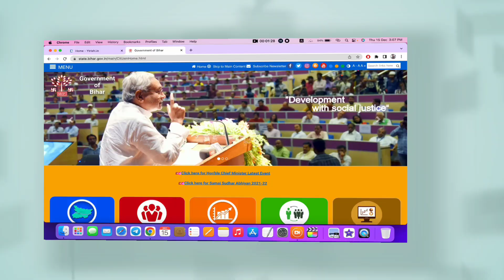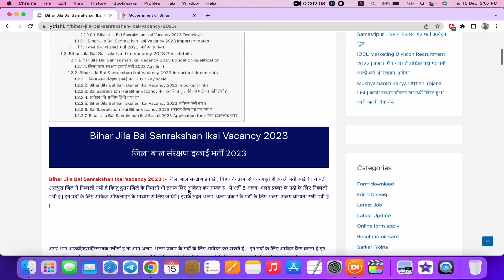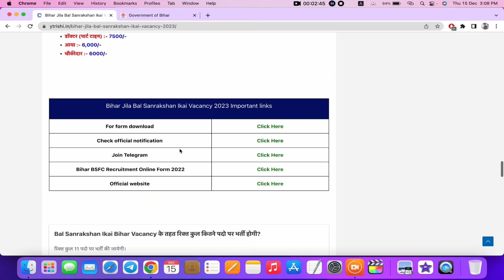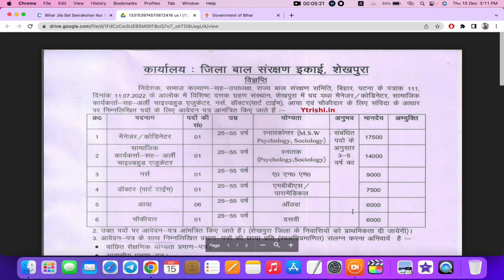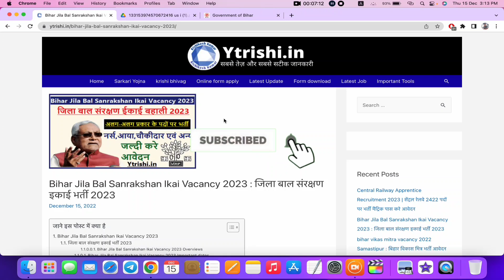Bihar jila baal sanrakshan ikai vacancy 2023 | Jila baal sanrakshan ikai bharti सिर्फ़ मेट्रिक पास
For form Download and apply :-